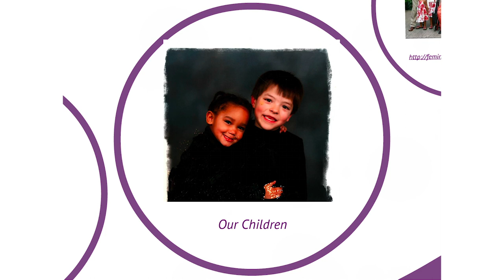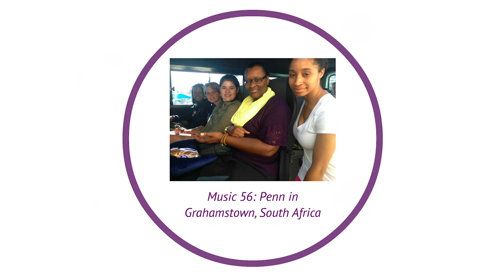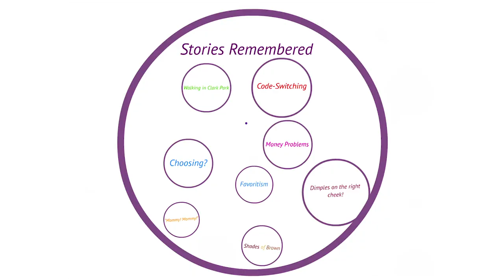Teaching global cultural literacy: Carol Muller at TEDxPenn2013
As globalization brings everyone in the world closer together, cultural diversity can lead to many difficult challenges in our society. Are we learning how to overcome these challenges? Ethnomusicologist Carol Muller presents her own stories at TEDxPenn2013.